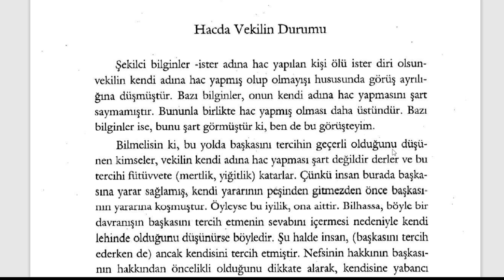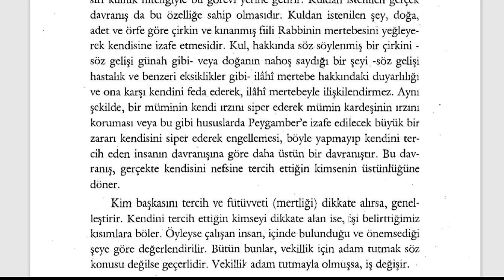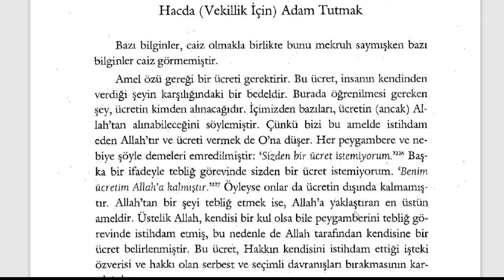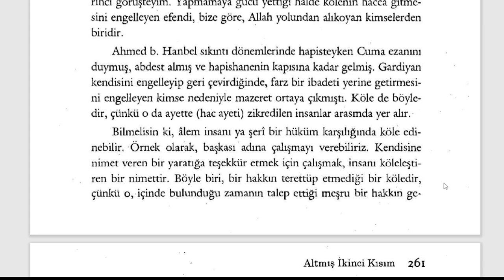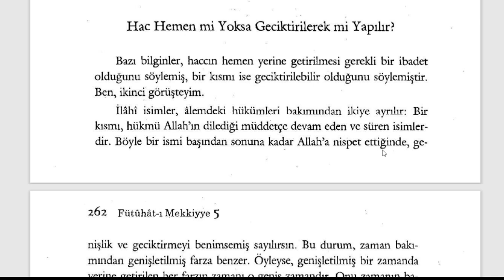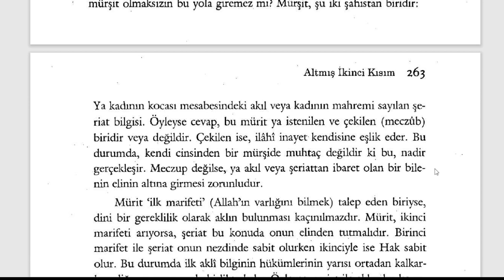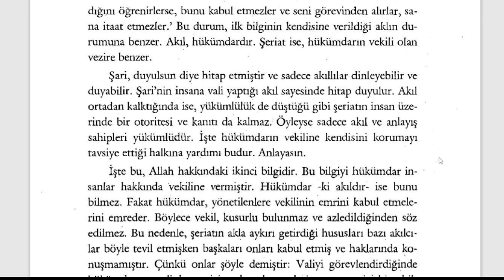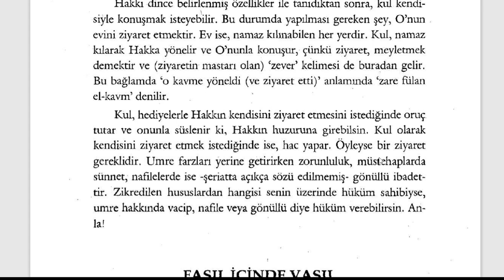Fütuhât-ı Mekkiyye - Hacda Vekilin Durumu (10. Sifr 62. Kısım) - 1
🕘Okunan Yerler:

00:00 Hacda Vekilin Durumu
04:37 Hacda Vekillik İçin Adam Tutmak
07:55 Kölenin Haccı
10:45 Hac Hemen mi Yoksa Geciktirilerek mi Yapılır?
12:46 Haccın Kadına Farz Olması
17:47 Umrenin Farz Olması

Fütuhât-ı Mekkiyye Sesli Kitap (Tamamı)